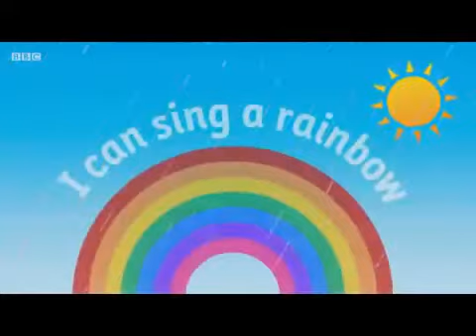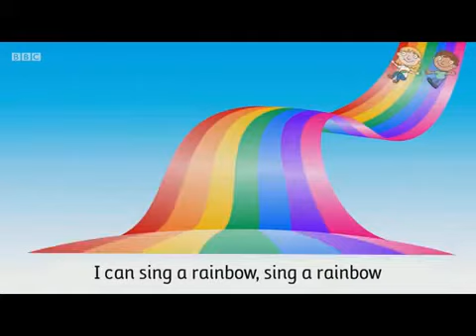٢٨ ديسمبر، ٢٠٢٠